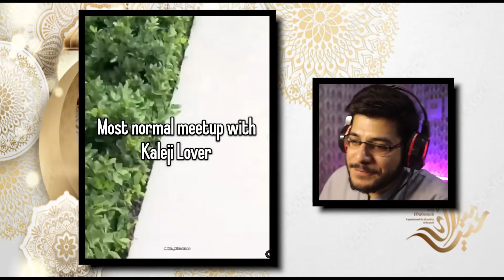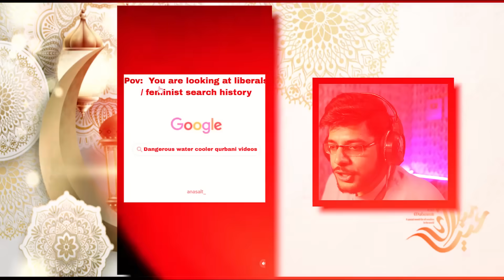TRY NOT TO LAUGH - BAKRA EID SPECIAL